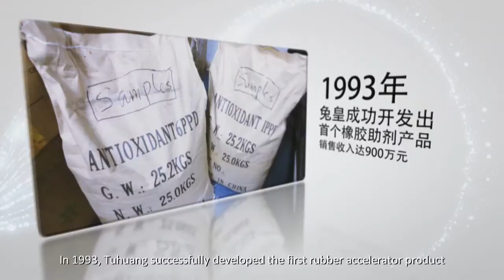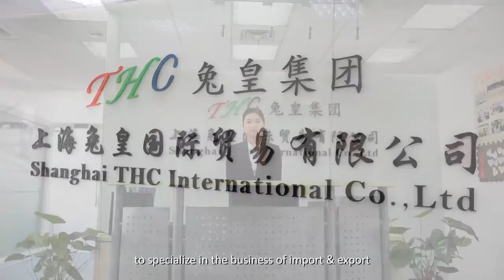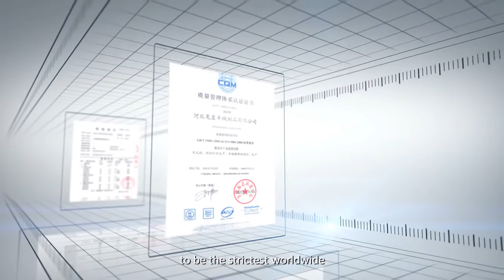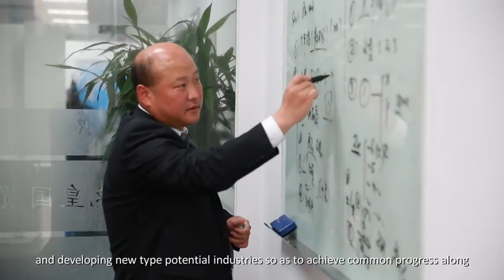Polychloroprene rubber and Rubber accelerator manufacturer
Shanghai THC International is the leading supplier and manufacturer of Chloroprene Rubber and Rubber accelerators.
SN232 and other chloroprene rubbers of SN series are of the equal or better properties comparing with DuPont Neoprene, Denka chloroprene and Baypren series.  It is widely used in different areas.